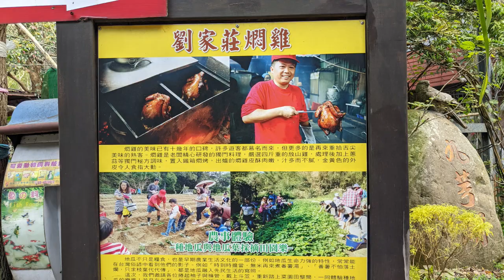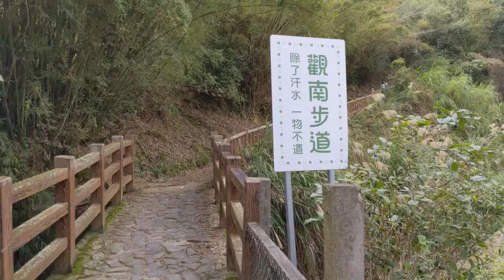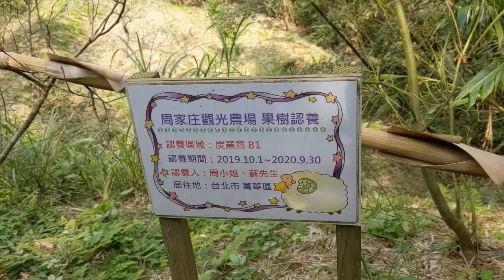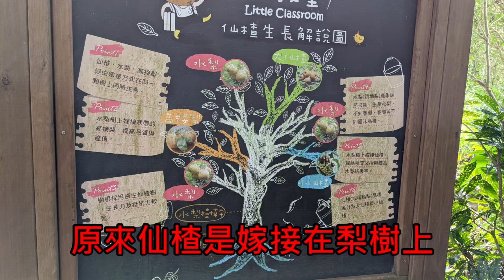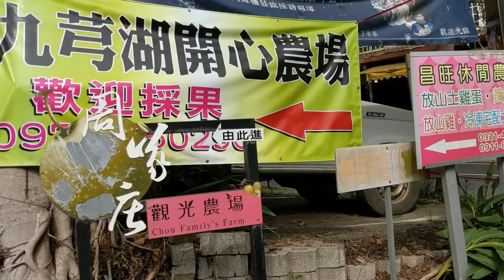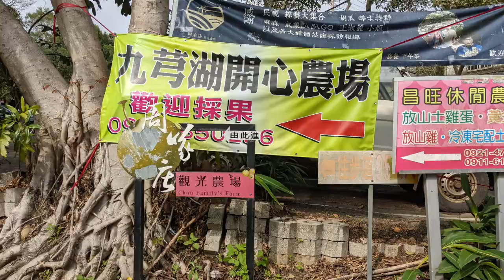20220226 新埔九穹湖觀南步道踏青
20220226 新埔九穹湖觀南步道踏青
1
00:00:13,13 -- 00:00:18,18
餐廳裏面有提供停車場, 停車還算方便
2
00:00:46,46 -- 00:00:51,51
今天點的是2500桌菜+點兩道菜
因為點桌菜, 所以白飯免費
3
00:00:51,51 -- 00:00:56,56
燜雞上桌了
4
00:00:56,56 -- 00:01:06,66
用完餐後, 走外面柏油路, 往上經由鴛鴦湖小吃
準備要走觀南步道
5
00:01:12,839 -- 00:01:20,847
廷浩就是不願入鏡頭
6
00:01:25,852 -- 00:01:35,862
今天打算走到周家庄農場出口
不到明池
7
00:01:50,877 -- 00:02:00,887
火龍果
8
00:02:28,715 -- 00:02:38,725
菠蘿蜜
9
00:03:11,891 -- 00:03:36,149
悠閒等著下午茶上桌聊是非
10
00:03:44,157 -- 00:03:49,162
檳榔樹上的檳榔
11
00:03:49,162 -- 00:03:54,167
原來仙楂是嫁接在梨樹上